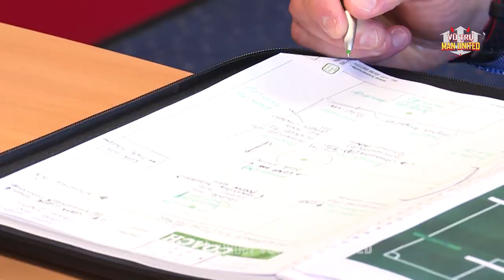Mitchell van der Gaag Cánh tay phải cao số của Ten Hag ở MU | Vũ trụ Man United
Ở MU mùa này, không chỉ có một mình Christian Eriksen từng đổ gục xuống sân vì tim ngừng đập. Tai nạn khủng khiếp này xảy ra với cả Mitchell van der Gaag, người mà nếu không nhìn kỹ, chúng ta còn tưởng là anh em song sinh của Erik ten Hag.
Cánh tay phải của Ten Hag cũng từng rất mê nghiệp cầm quân nhưng vì biến cố sức khỏe mà phải dở dang rẽ sang một hướng khác.
Trong video clip hôm nay, hãy cùng Vũ trụ Man United tìm hiểu xem đã có điều gì xảy ra với Van der Gaag tại Bồ Đào Nha. Rất nhiều thông tin thú vị sẽ được tiết lộ ở cuối video, do đó hãy chú ý xem trọn vẹn các bạn nhé!